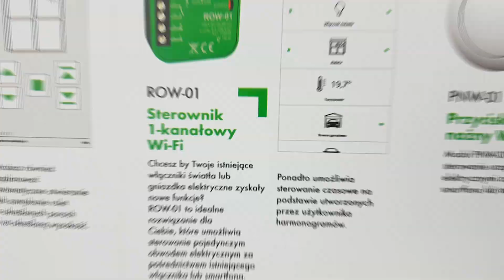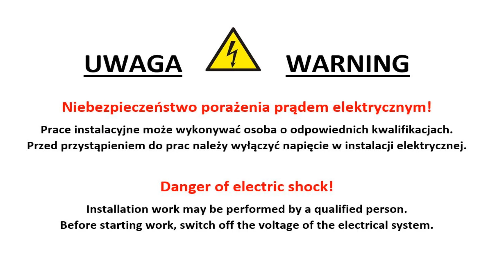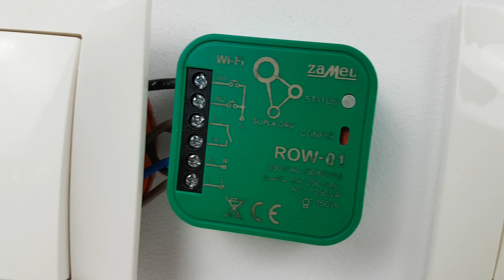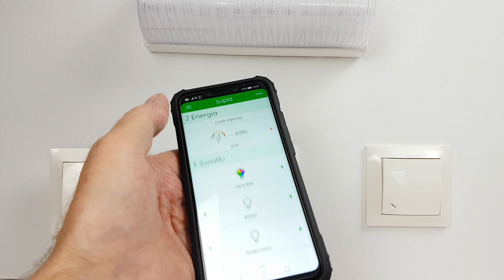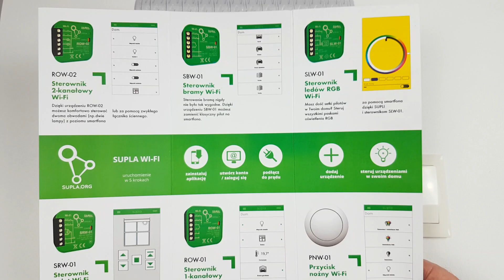Podłączenie sterownika w instalacji elektrycznej w układzie schodowym - WiFi ROW-01 SUPLA ZAMEL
Tu zobaczysz cenę kontakt biznesowy
Dziękuję :)